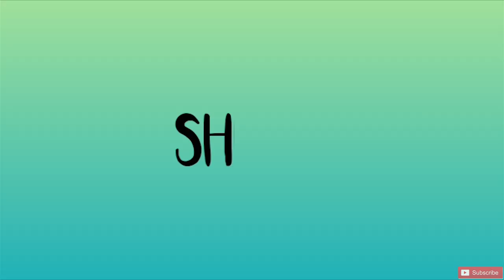King Mackerel | Queen Fish | Drift Fishing | Charna Fishing | Catch Clean And Cook | Karachi Fishing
King Mackerel and Queen Fish caught near charna island sonera fishing trip for trolling and drift fishing

This video is about to trolling and drift fishing but we only succeed in drift fishing we caught king mackerel and queen fish on drift fishing. this was our first season and drift fishing trip and we enjoyed a lot.

We learned & enjoyed, Fishing and had a lot of fun, under guidance of senior anglers. We will give you tips and tricks from experienced anglers. Beginners can even join us for the trips. If you want to go on fishing Trip with us please join our

Regards,
Karachi Fishing